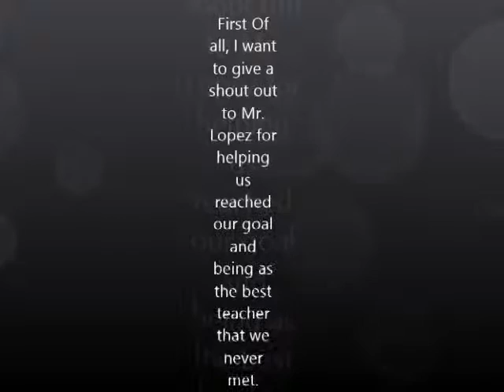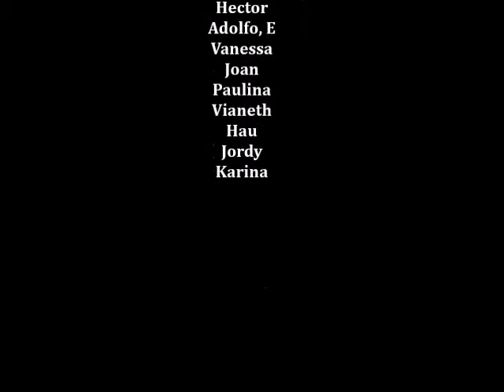ESL Tested Out of the Program and Last party of SchoolYear Celebration--RCHS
This video is dedicate to all students in ESL program of Rockdale County High School. And BIG Thank to Mr. Lopez for let us and help us made this best party. Class OF 2016!